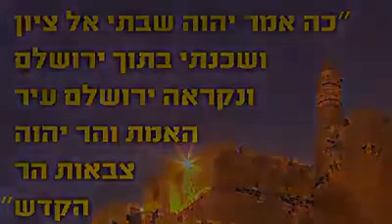צום עשרה בטבת הראשון לציון הרב עובדיה יוסף